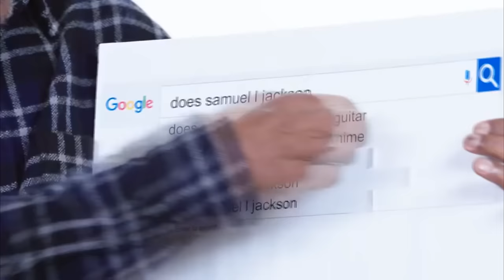Samuel L. Ronin